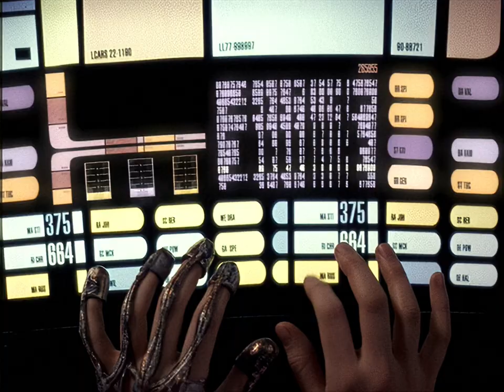Star Trek Voyager HD: Seven Talks to Neelix (Deliberately Broken WIP)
This is a deliberately broken video that shows how high grain / noise can be over-injected into a video during upscaling. The video above illustrates a problem that this video below shows how to potentially correct.

Clip is part of the Deep Space Nine and Voyager Upscale Project, a fan-led effort to restore Deep Space Nine and Voyager that is unaffiliated with Paramount and not endorsed by that company. Star Trek remains the copyright of Paramount.